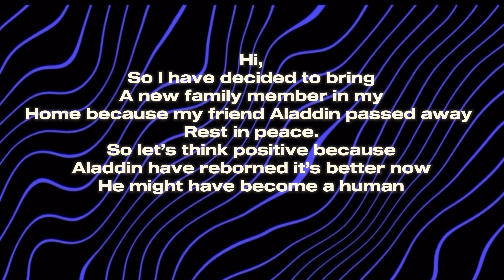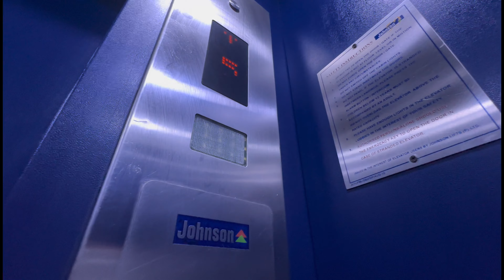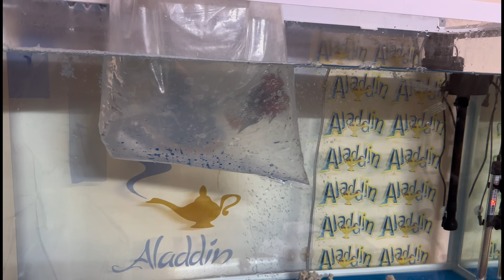BRINGING A NEW FAMILY MEMBER IN MY HOME!!! ❤️🥰👨‍👨‍👧